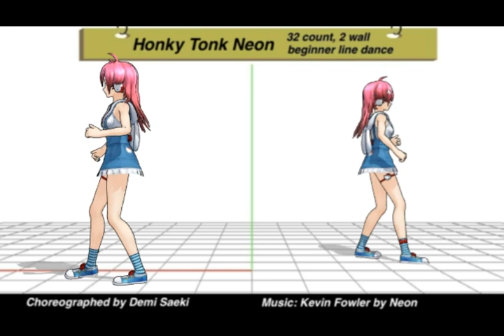Honky Tonk Neon - 32/2w Linedance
Honky Tonk Neon - 32 count, 2 wall, Beginner
Choreographed by Demi Saeki